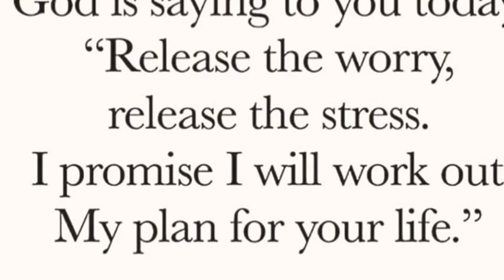“Painting for dummy’s “